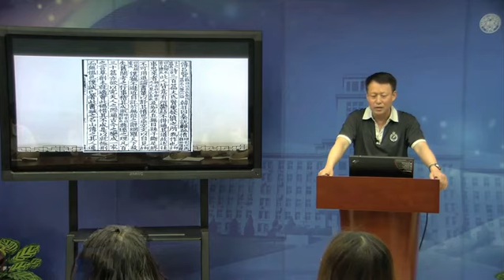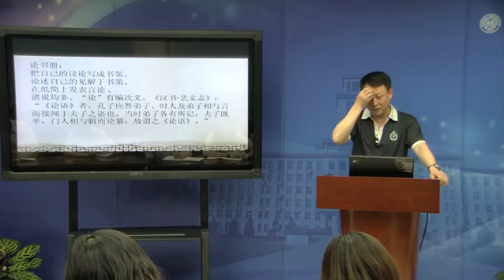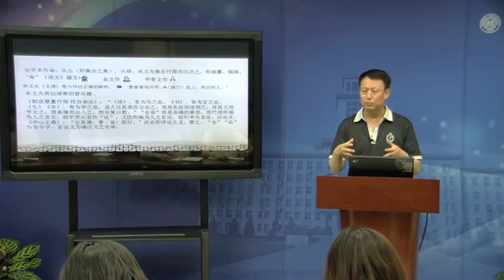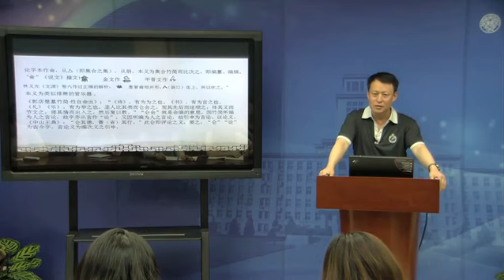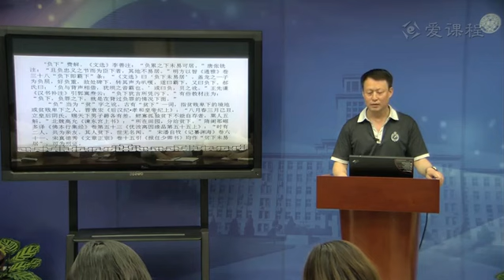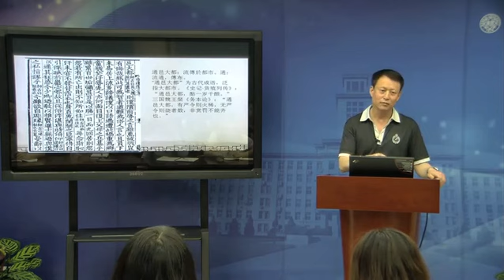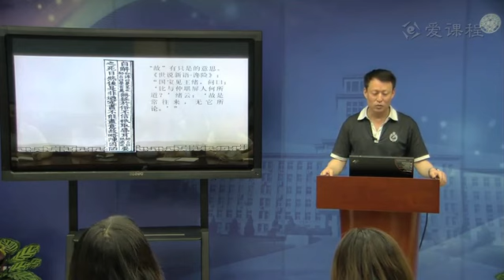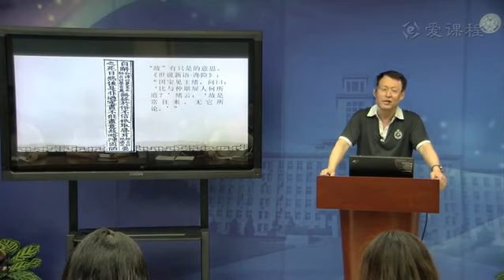55 教学录像 报任少卿书（汉书） 下 4 南开大学 古代汉语